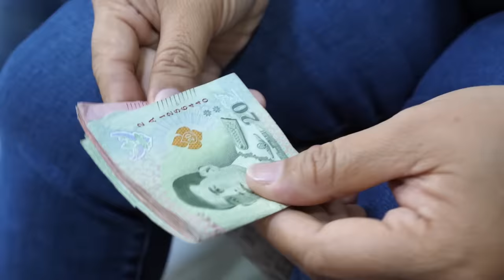แม่ลำเอียง "หนังสั้น" พี่ฟิล์ม น้องฟิวส์ Happy Channel